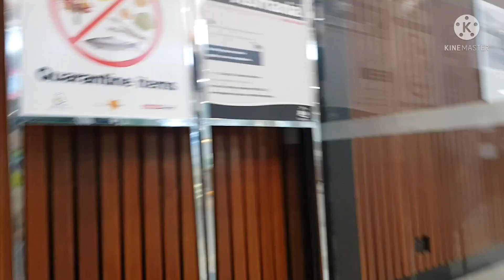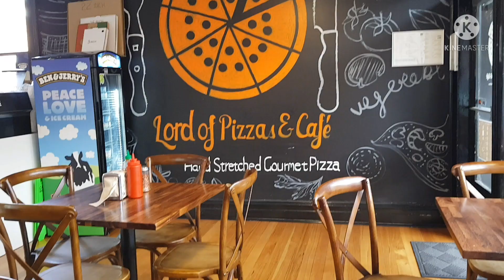First Family Trip In Tasmania! WaZz VloG | Travel | Mount Wellington, Tasmania Australia | Pakistan